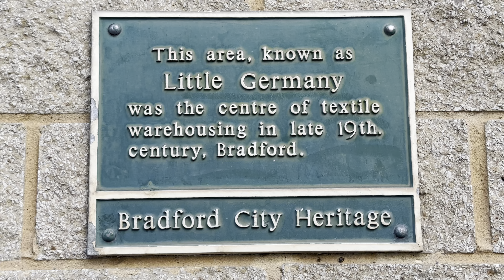Little Germany ~ Bradford, West Yorkshire | Centre of Textile Warehousing in late 19th Century